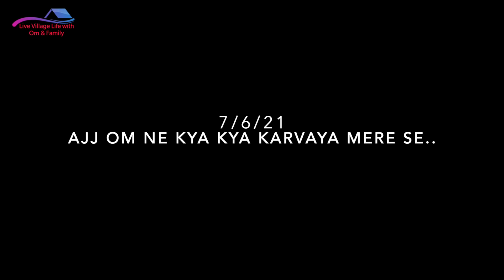Kya kya karvaya om ne ajj mere se ??